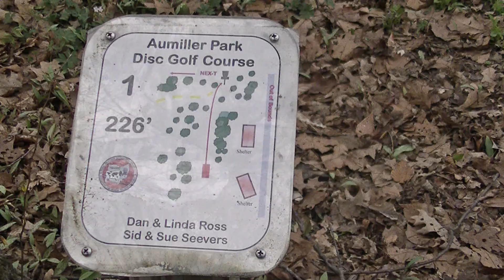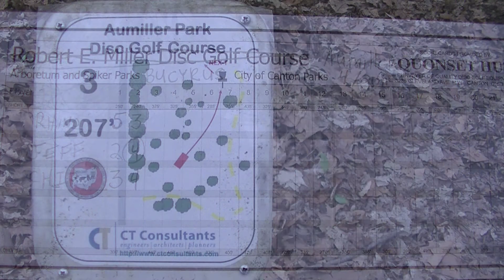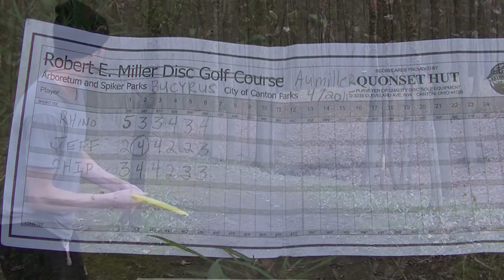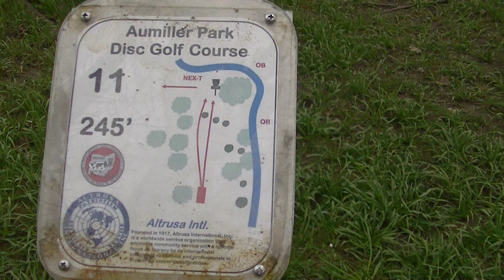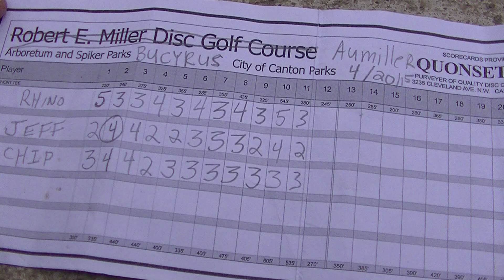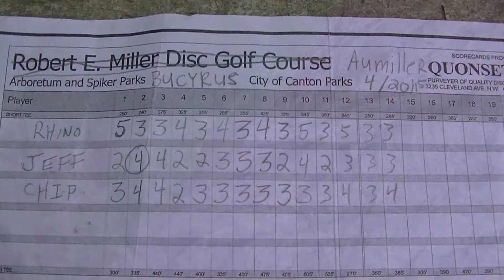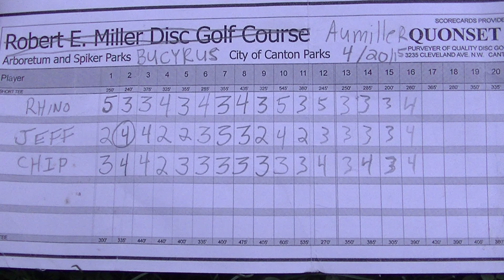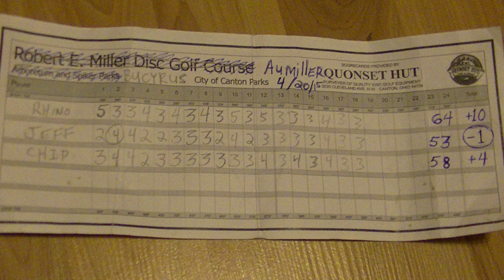Aumiller Disc Golf Course - Bucyrus, OH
Filmed on April 20, 2015, a very windy day.